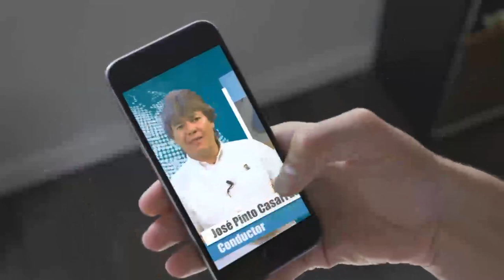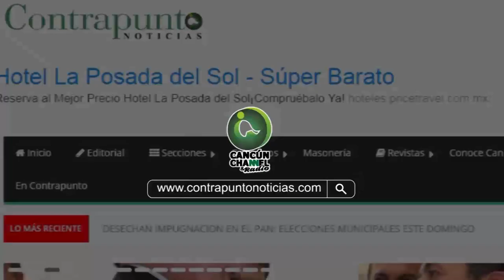En “CANTA CON AGUSTÍN” rememoran a tres fundadores de la llamada Nueva Trova Cubana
En “CANTA CON AGUSTÍN” rememoran a tres fundadores de la llamada Nueva Trova Cubana: Pablo Milanés, Noel Nicola y Silvio Rodríguez; el invitado Jorge Luis Armenteros Vega revela sus inicios en la música a los tres años de edad.